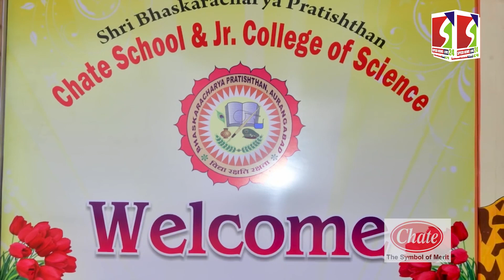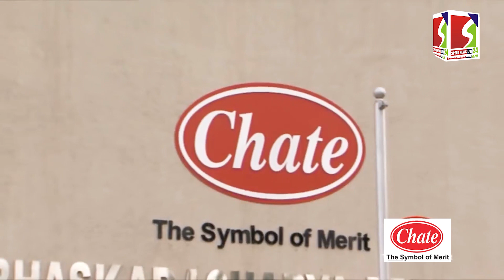जिल्ह्यात तीन मंत्रिपदे शक्य कोरे हाळवणकर आबिटकरांना मंत्रिपदाची लागणार लॉटरी